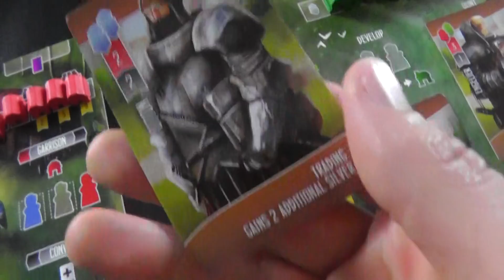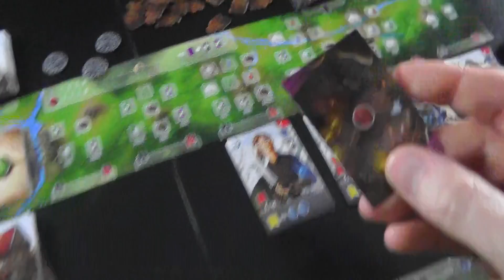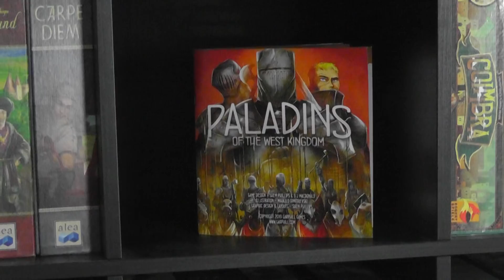Paladins of the West Kingdom Extended Gameplay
A video outlining gameplay for the boardgame Paladins of the West Kingdom.